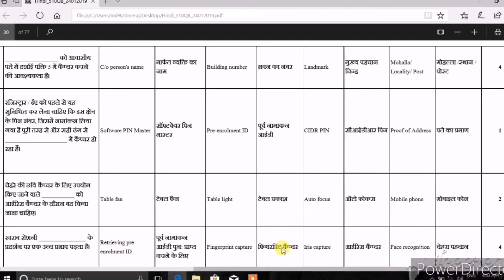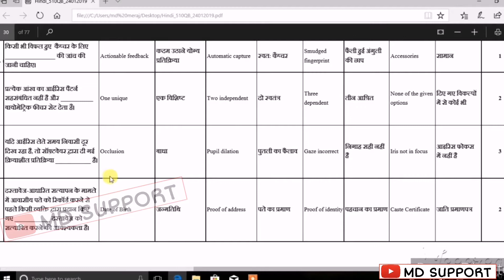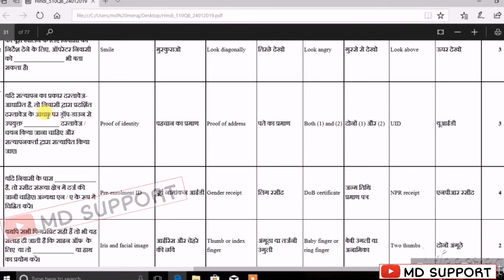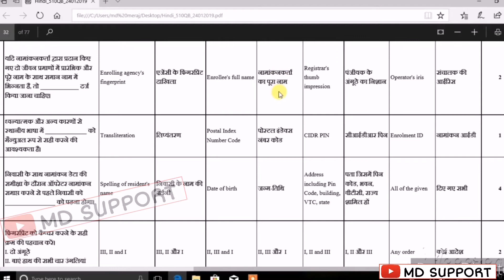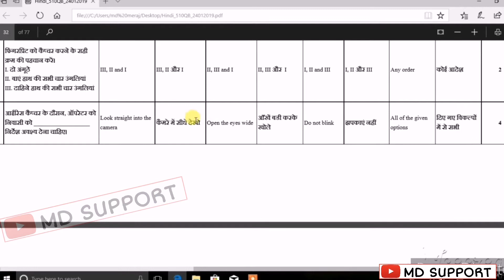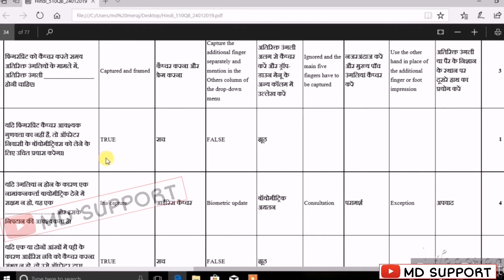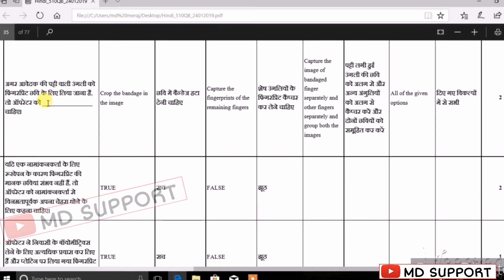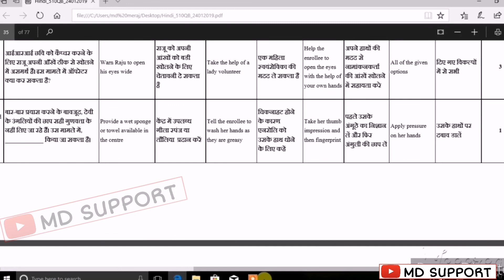Aadhar Supervisor & Operator Exam Question & Answer in hindi Part-7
1...MD MERAJ... 😍😍

Thanking you.